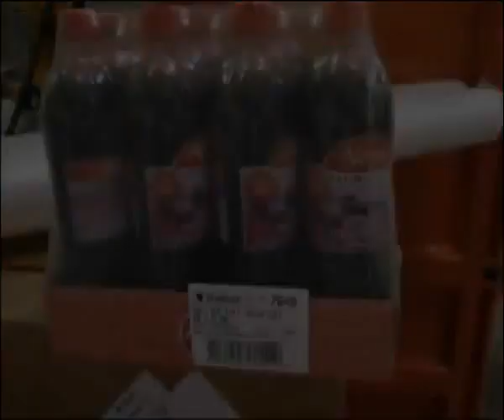도미노코리아 : 라벨 마킹 및 자동 부착 - Tamp 타입, 음료팩